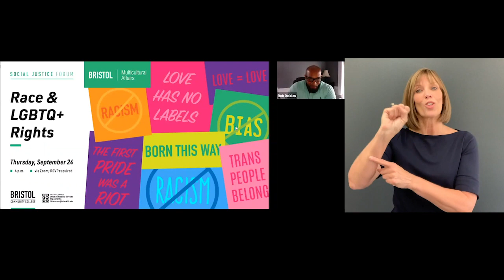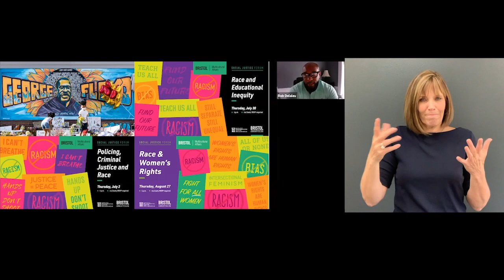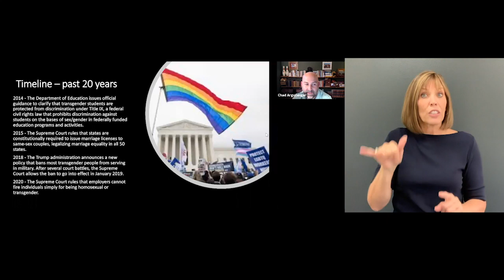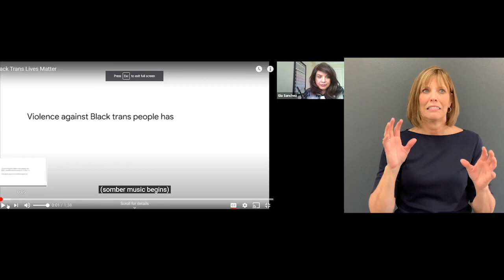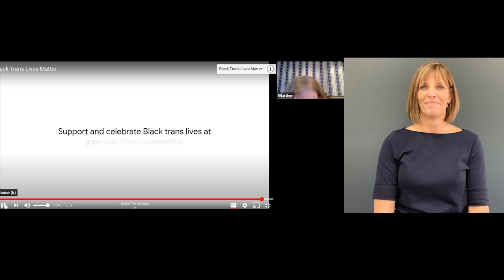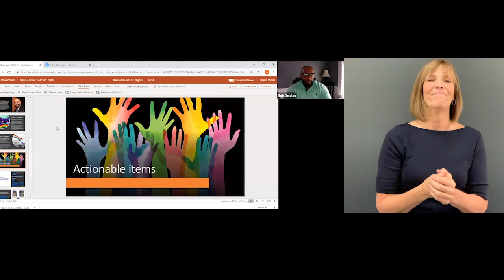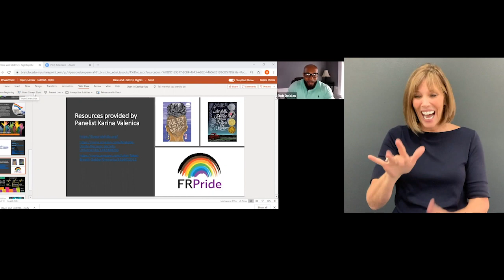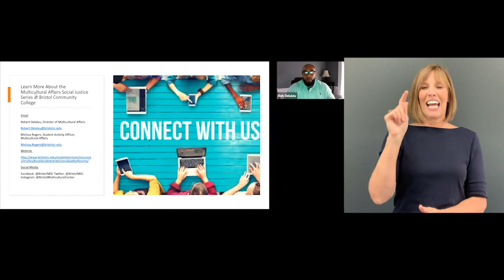Social Justice Forum: Race & LGBTQ+ Rights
The Bristol Community College Office of Multicultural Affairs hosts a forum on Race & LGBTQ+ Rights.